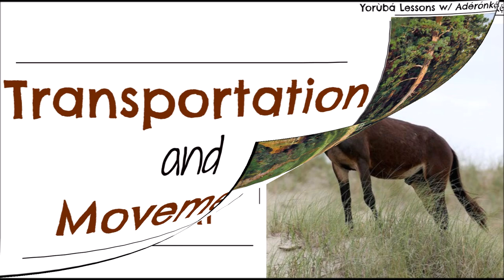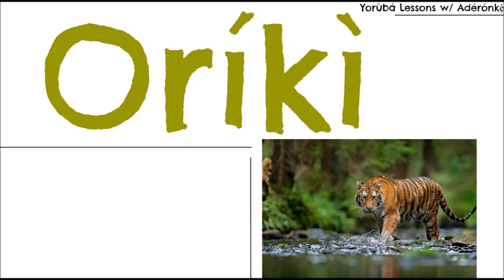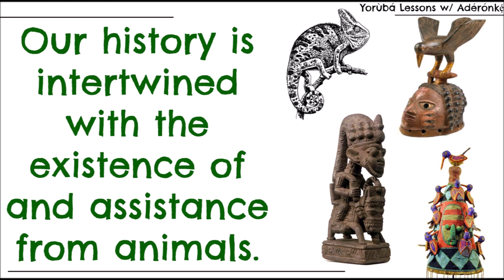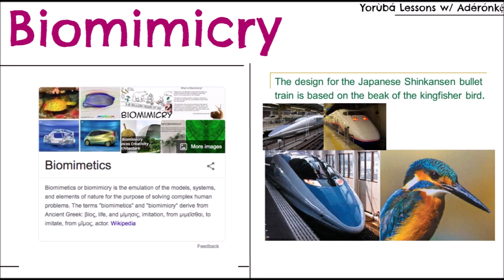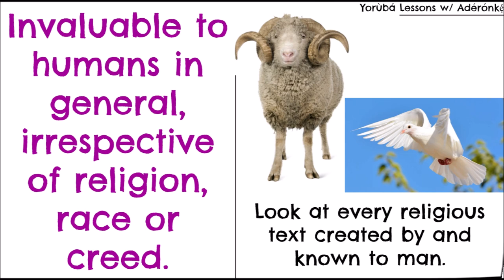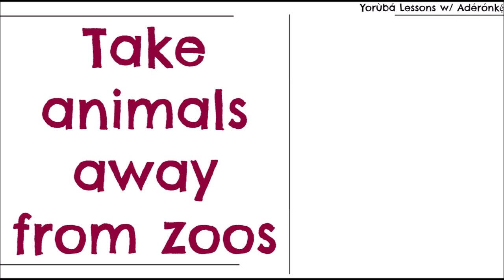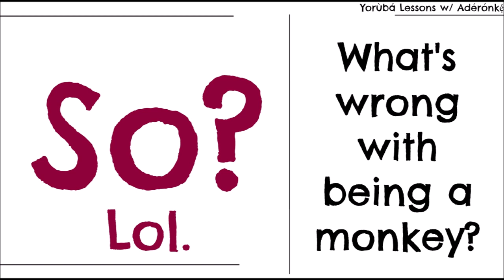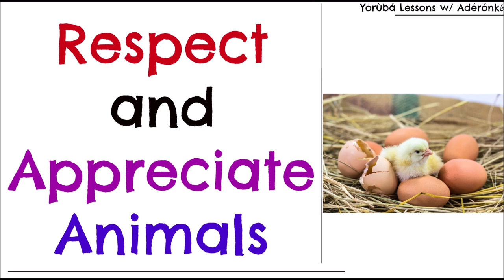The Physical and Spiritual Relationship Between Animals and the Yorùbá People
There is a strong, undeniable intertwining between the existence of the Yorùbá people (or people in general) and the existence of animals. They are very important to our history and culture, so much so that they deserve to be loved and reverenced. Why do people disrespect animals then? Why are they treated so badly?

E D I T S
You may notice that "foundational interdependence" is spelt wrong. Apologies.

V I D E O  T I T L E  W I T H O U T  T O N E  M A R K S  F O R  E A S Y  S E A R C H
The Yoruba People are Physically and Spiritually Connected to Animals

A L T E R N A T I V E  V I D E O  T I T L E
Entangled/Intertwined: The Yoruba People and Animals

H O W  T O  M A K E  M E  S P E A K  F A S T E R
1. Pause the video.
2. Click on the gear⚙️ icon on the lower-right side of the video pane for the Settings option.
3. Click on ‘Playback speed’: the slowest is 0.25 and the highest is 2. Adjust the video speed as desired.

M Y  O T H E R  S T U F F
Writing:

C H A N N E L  S U P P O R T

🌴 M y L i s t o f S u p p o r t e r s

C H A R I T Y  S U P P O R T E D
SickKids Foundation
Toronto, Ontario

Batonga Foundation
Washington, D.C.
June 2020 – Present

Action Against Hunger (Action Contre La Faim)
Toronto, Ontario
July 2020 – Present

All songs, images, narratives, and performances that were not created by me in any of my videos remain the sole properties of their respective artists, artistes, and/or copyright holders, known or unknown. They do not imply a challenge to intellectual property/ownership. They are strictly intended for entertainment-related, educational and historical purposes. My apologies if any creative is offended by the use of their work prior to express permission granting.